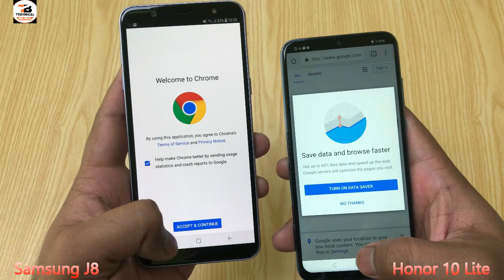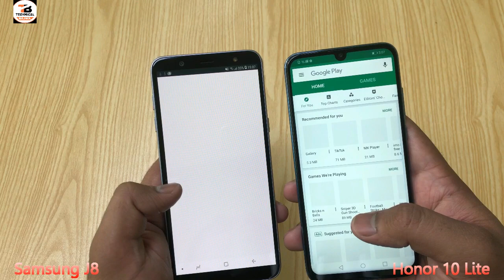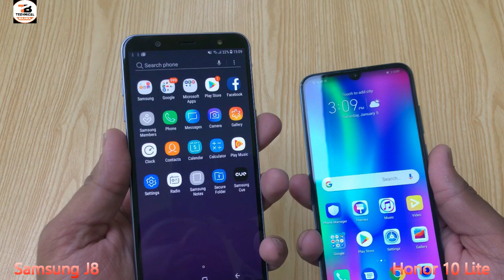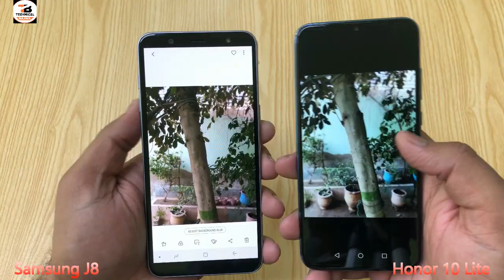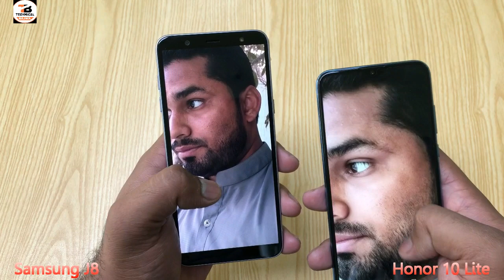Honor 10 Lite Vs Samsung J8 - Comparision Speed Test & Camera Test !! Details